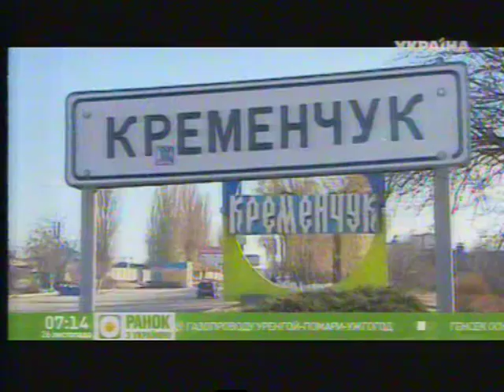В Кременчуге открылся Sport Life! ТРК Украина